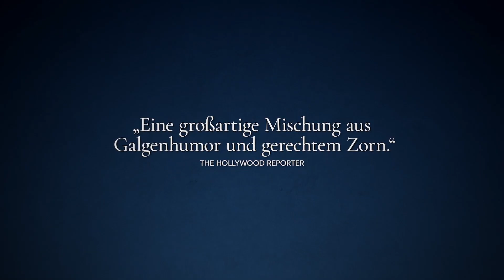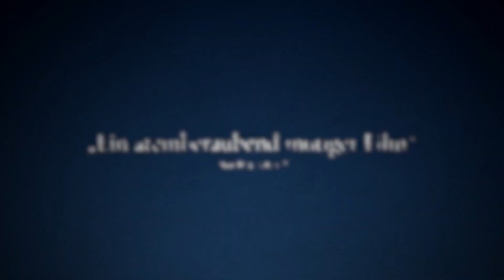IRDISCHE VERSE Trailer deutsch german HD